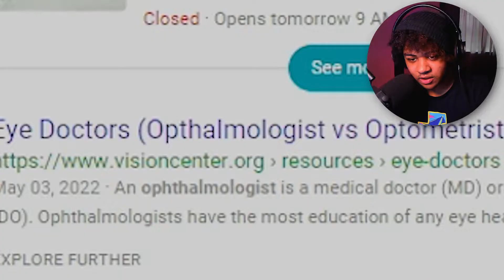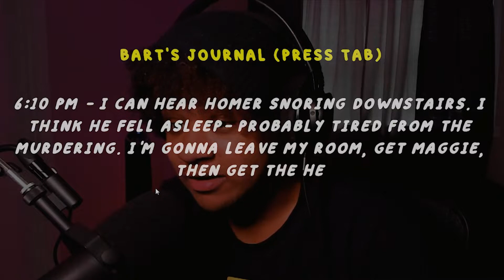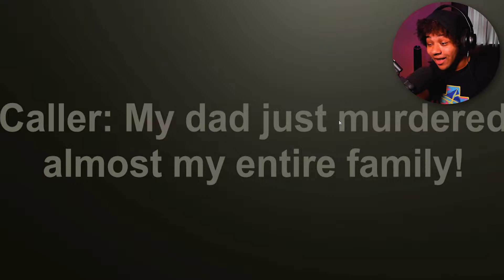Whatever you do DON'T look at HIM...... [Three scary games]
The support helps this channel out a lot so anything helps! Even a comment! I want to make it big, so I need your help!
I know we can do it!

Leave me some suggestions on what I should play in the future!

If you made it this far into the description, write "Banana" in the comments. (You're a real one if you do)

Wrong floor game
horror games
Indie horror games
Wrong Floor
3 scary games
Three scary games